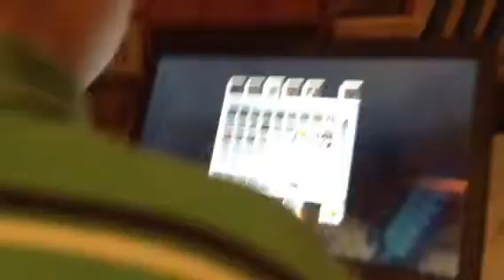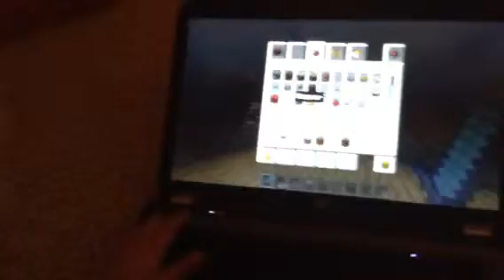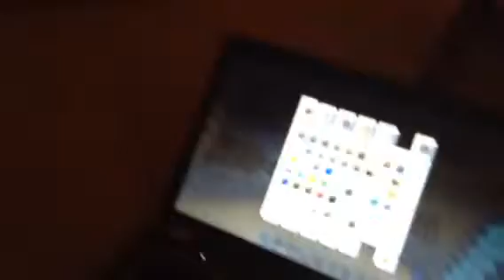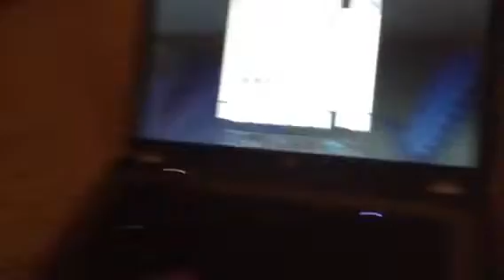WAndom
Ran out of time